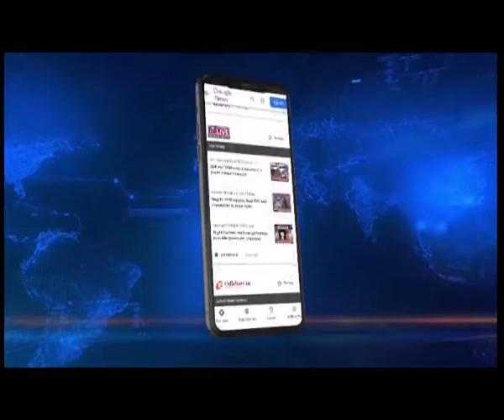बिहू के रंग में रंगे अरुणाचल के सीएम पेमा खांडु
ArunachalPradesh | अरुणाचल प्रदेश के मुख्यमंत्री पेमा खांडू बिहू को लेकर कार्फी सुर्खियां बटोर रहे है। असम में जहां रंगाली बिहू को लेकर उत्साह बरकरार है, वहीं अरुणाचल प्रदेश के मुख्यमंत्री के घर पहुंचे बिहू हुसरी दल के साथ सीएम खांडू ने भी जमकर लुत्फ उठाया। ढोल ताल पेपा की धुन पर सीएम खांडू ने जी भर कर बिहू नाचा। इतना ही नहीं, उन्होने खुद ढोल बजाकर बिहू हूसरी दल में शामिल युवतियों को नचाया भी। आखिर में सीएम खांडू ने परंपरा अनुसार दल का आशीर्वाद लिया।